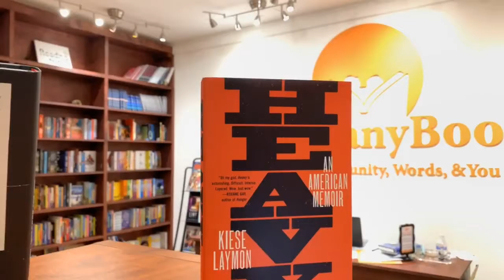A Recommended Read from MahoganyBooks: Heavy by Kiese Laymon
MahoganyBooks November Book Recommendations